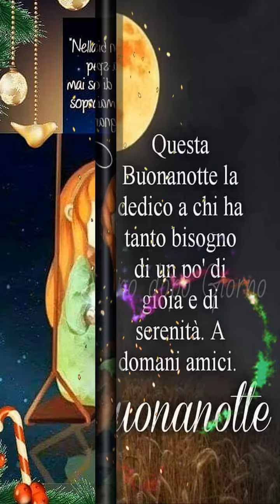Belle frasi di buonanotte alla persona speciale della tua vita🌹🌹🌹